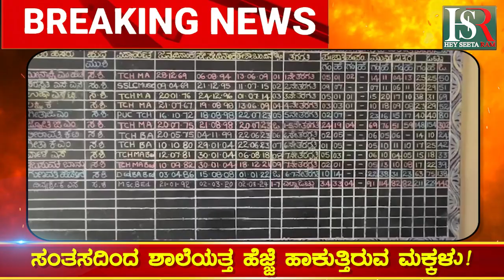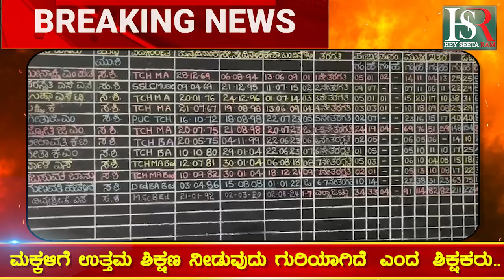Hassan Gov. School | ಹಾಸನ ಜಿಲ್ಲೆಯ ಸರ್ಕಾರಿ ಶಾಲೆಗಳಲ್ಲಿ ದಾಖಲಾತಿ ಹೆಚ್ಚಳ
Karnataka | ಕರ್ನಾಟಕ
Kannada | ಕನ್ನಡ